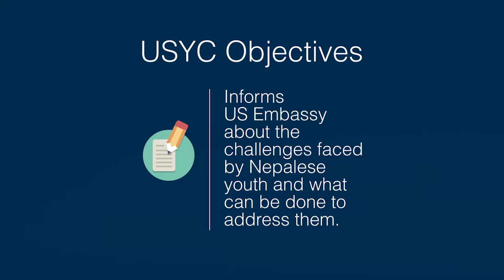Youth Council Nepal - 2015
The U.S. Embassy in Nepal created the Youth Advisory Council to interact directly with Nepal’s youth about the issues that concern them. The Council currently consists of 53 Nepalis under the age of 30 from all regions of Nepal and representing various backgrounds, castes, religions, and professions. The Council members are chosen through open competition. Over their one year tenure, Youth Council members engage with the U.S. mission through various programs. Teams of Youth Council run innovative and community-focused Civic Engagement Projects.  Watch the video to learn more about the Youth Council.